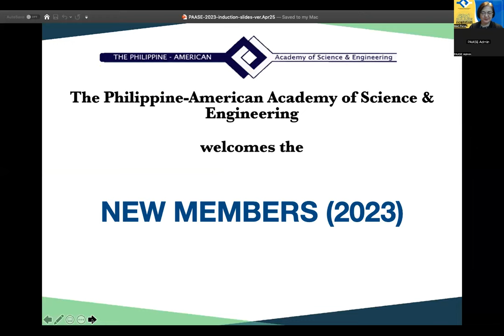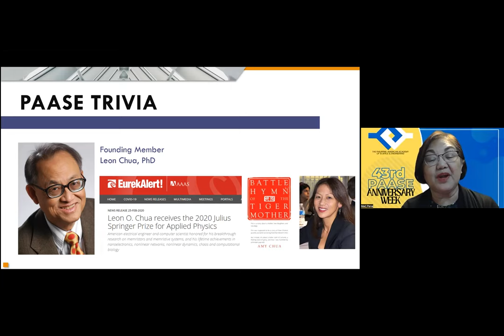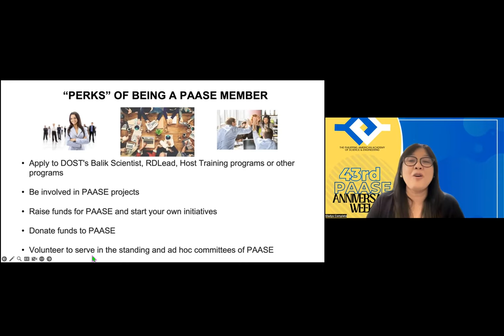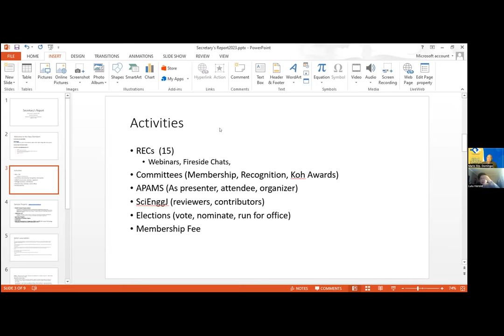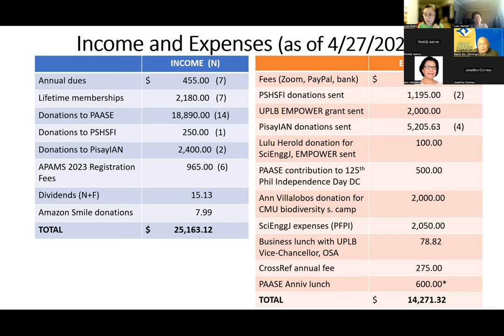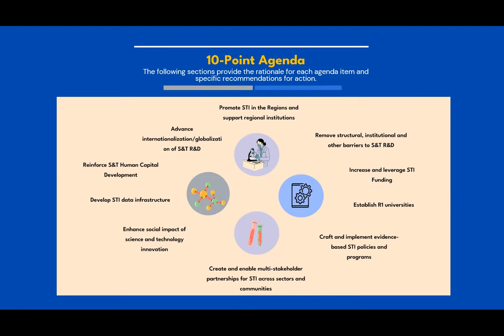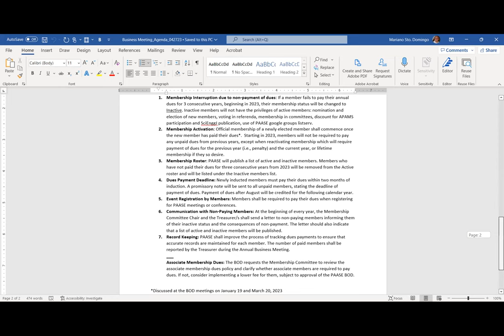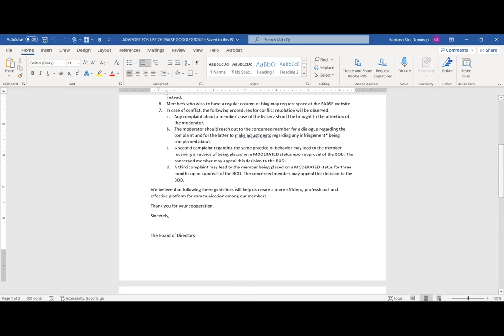PAASE101 Oath Taking Business Meeting